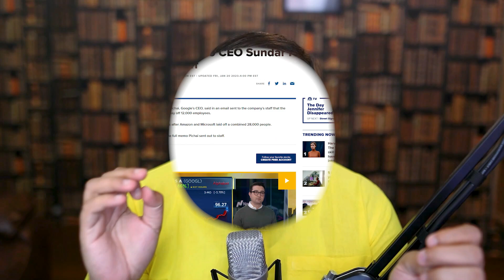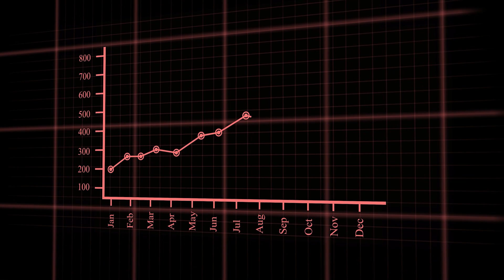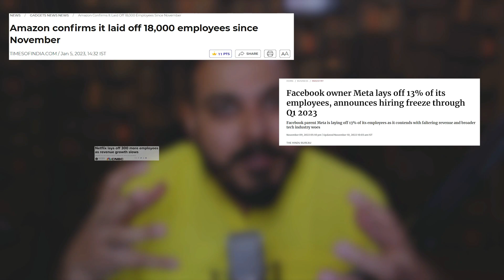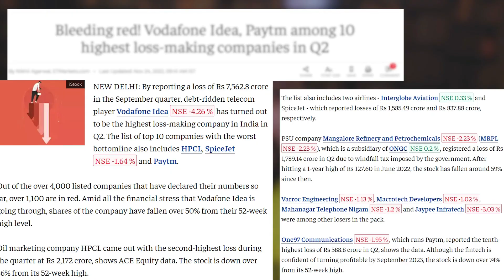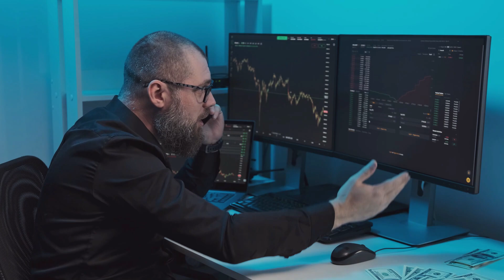Why Big Tech Companies Are Facing Massive Layoffs?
Best Affordable Data Science Course From Pwskills(6-7 Months)

1. Data Science Masters Hindi (Hindi)
2. Data Science Masters English (English)